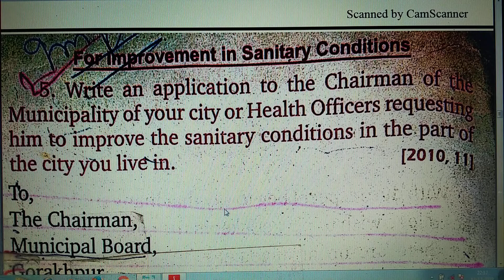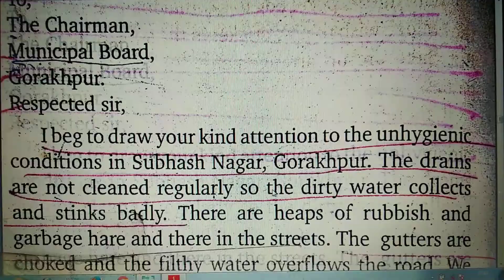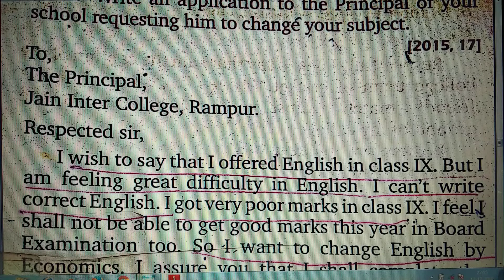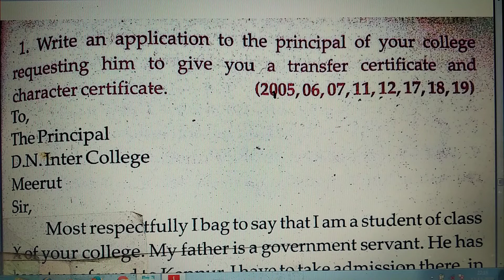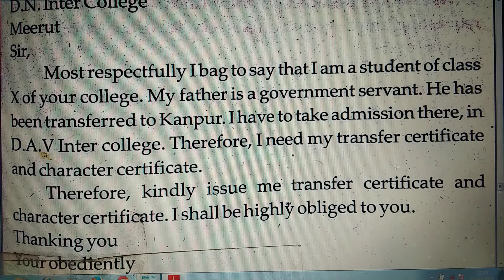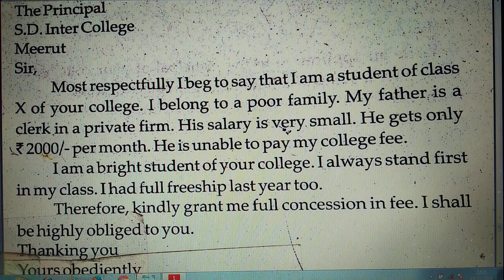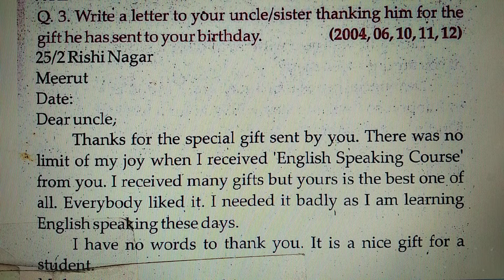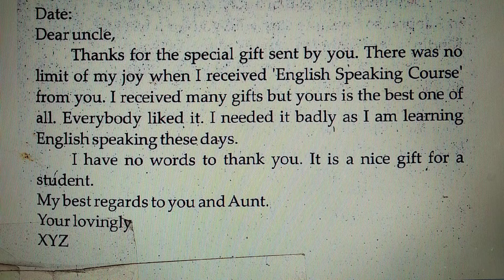, महत्वपूर्ण प्रार्थना पत्र बनाने का आसान तरीका अंग्रेजी में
प्रार्थना पत्र लिखने की आसान विधि आप यहां सीखेंगे यहां पर हम प्रोफेशनल और ऑफिशियल और पर्सनल हर प्रकार के प्रार्थना पत्र आपको लिखना सिखाएंगे वह भी हिंदी और इंग्लिश दोनों तरीके से तो आप इस वीडियो को पूरा ध्यान से देखें और पसंद आता है तो लाइक और सब्सक्राइब करें और अपने सभी दोस्तों को शेयर भी करें